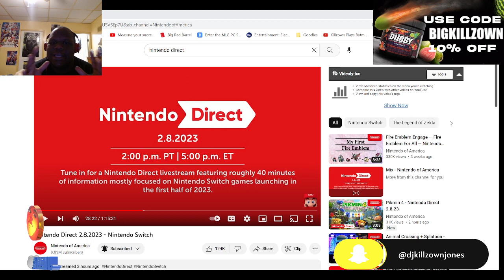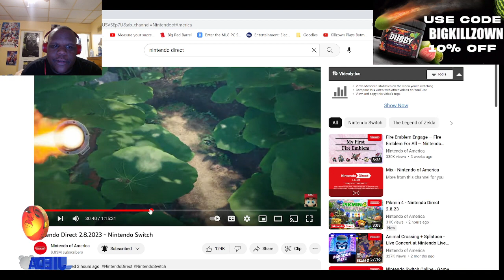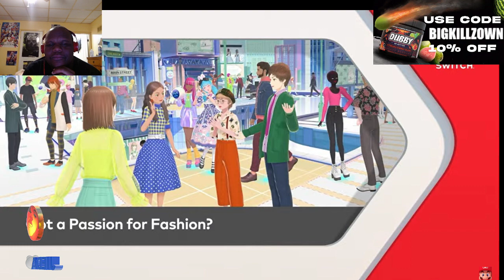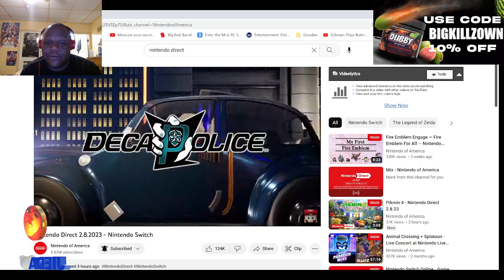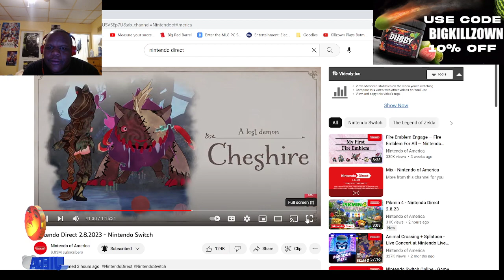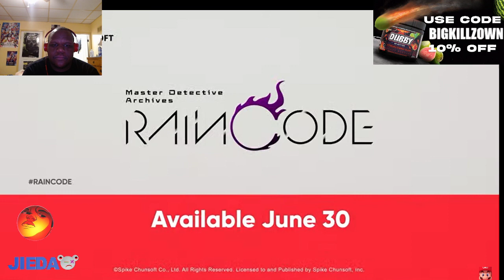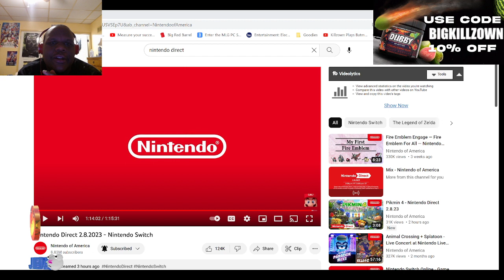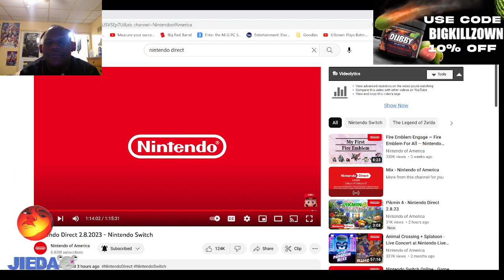Nintendo Direct 2.8.23 - KILLZOWN REACTS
Will Today's nintendodirect Blow BigKillzown Mind
Does The nintendoswitch still have enough juice in the tank to keep gamers happy?

and you know this channel is off the chain so
$NotoriousKLZ